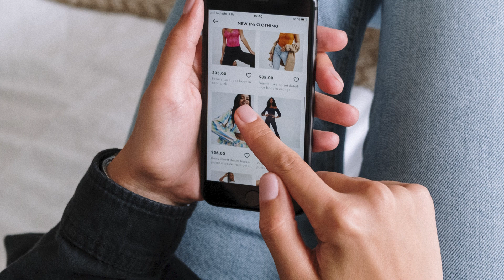"Shopping Spree" Royalty Free Music